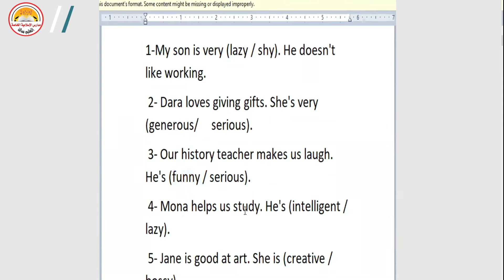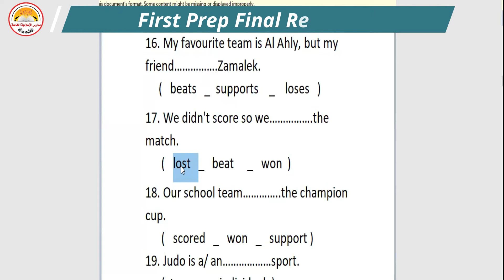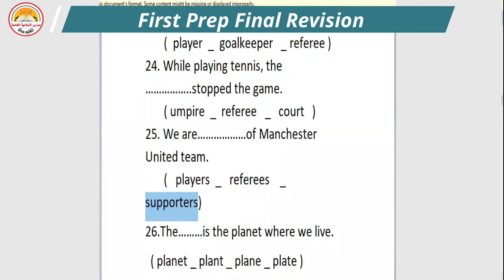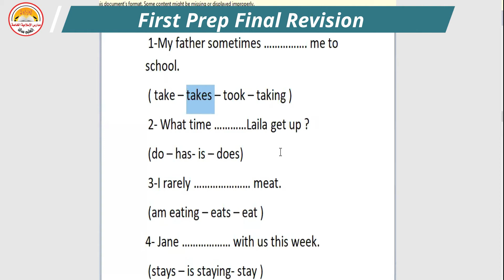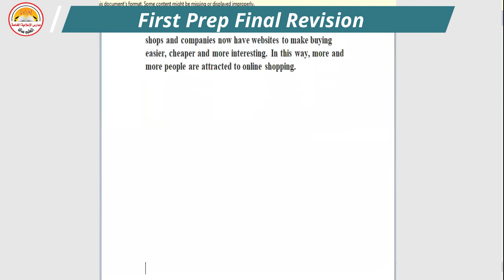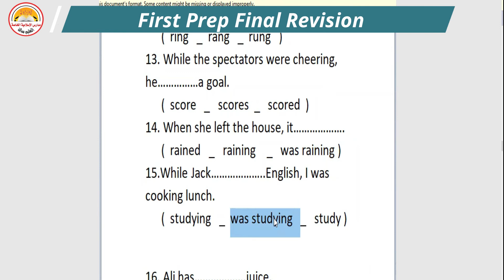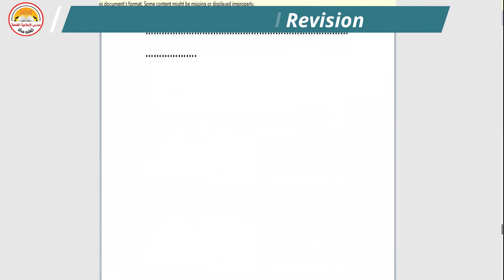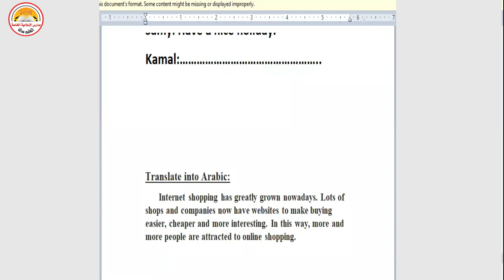First Prep. Final Revision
By Mr/ Mohamed Abd ElNaser
مدارس الإسلامية الخاصة بمنيا القمح